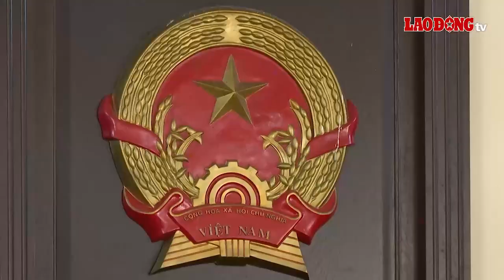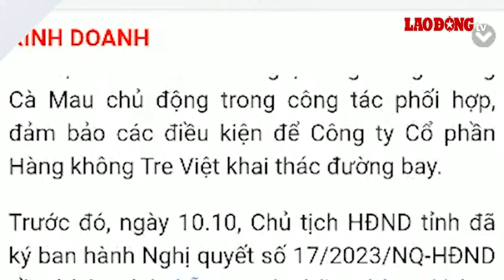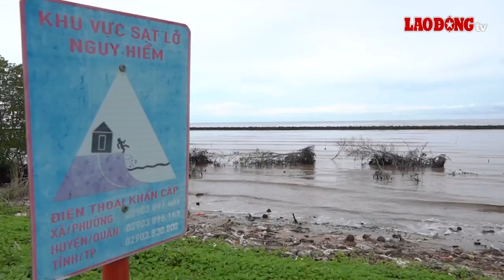Miền Tây Chào Ngày Mới: Đê biển Tây ở Cà Mau sạt lở nghiêm trọng | Báo Lao Động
BÁO LAO ĐỘNG | Kiên Giang siết chặt quản lý chống khai thác IUU trên biển; “Tú bà” lừa bán 11 phụ nữ sang Trung Quốc lãnh án 30 năm tù; Đê biển tây ở Cà Mau bị sóng đánh tan tác… là những nội dung có trong chương trình Miền Tây Chào Ngày Mới hôm nay.

* Đường dây nóng: 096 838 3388